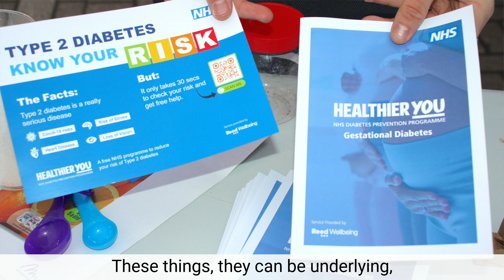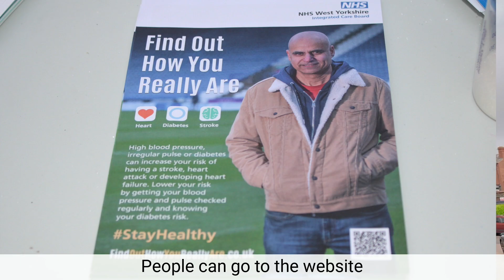Yorkshire County Cricket Club's Jordan Thompson encourages people to 'Find Out How You Really Are'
Yorkshire County Cricket Club (YCCC) star and all-rounder Jordan Thompson encourages people to ‘Find Out How You Really Are’.

Jordan is a Diabetes UK Ambassador and is keen to raise awareness and use his sports profile to help people to stay healthy and have a healthy future.

High blood pressure, irregular pulse or diabetes can increase your risk of having a stroke, heart attack or developing heart failure. You can lower your risk by getting your blood pressure and pulse checked regularly and knowing your diabetes risk.